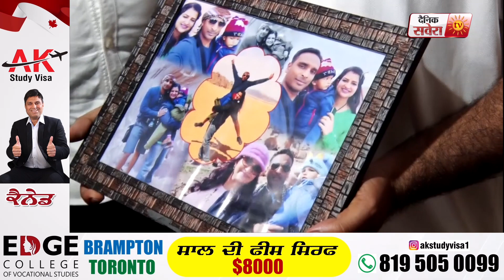ਕੁਝ ਹੀ ਦੇਰ 'ਚ ਜੱਦੀ ਪਿੰਡ ਪਹੁੰਚੇਗੀ ਸ਼ਹੀਦ ਕਰਨਲ ਮਨਪ੍ਰੀਤ ਸਿੰਘ ਦੀ ਮ੍ਰਿਤਕ ਦੇਹ, ਪਤਨੀ ਡੂੰਘੇ ਸਦਮੇ 'ਚ